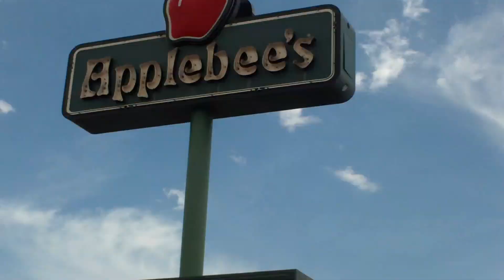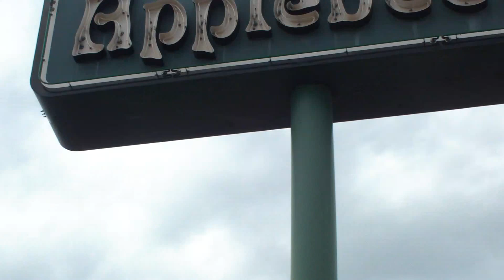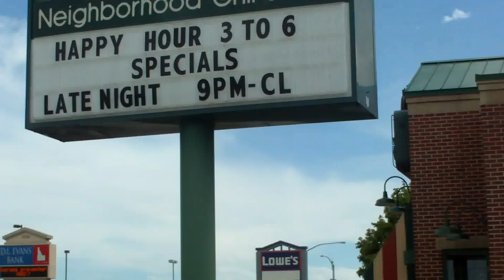kiki love gets to get out of his box for 2 min. the twitter and facebook people voted he could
kiki love is in this box for 175 hours. the twitter and facebook people voted he could get out for two min. he went to the bathroom at applebees for his 2 min break because he can't get out of that box so a real toilet room break is great.